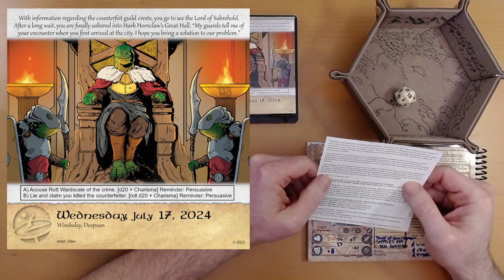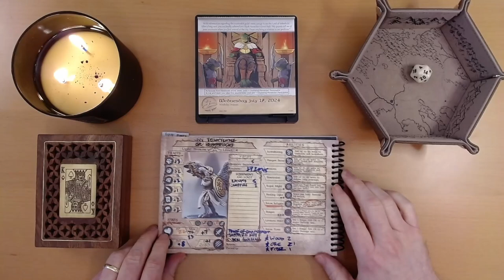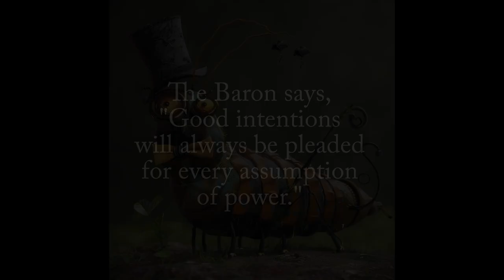2024 Quest Calendar July 17: Collusion, Complacency, or Condemnation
Ivy doesn't hesitate.